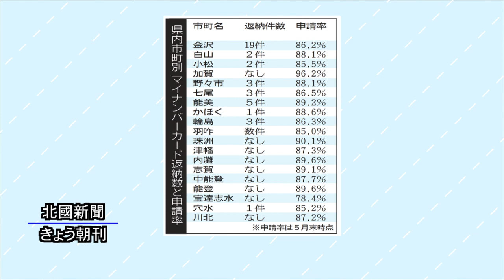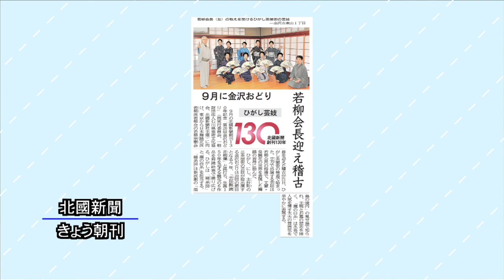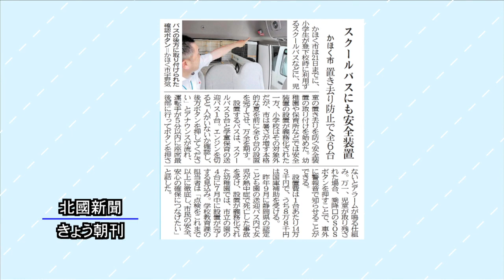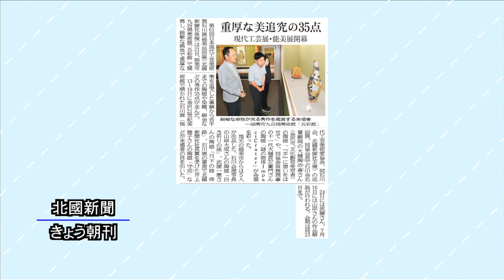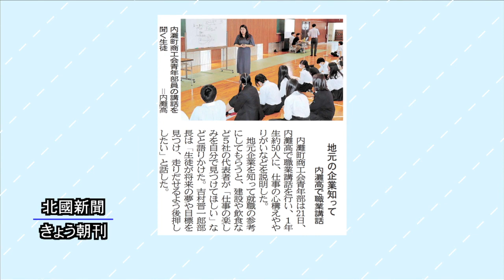北國新聞ニュース（昼）2023年6月22日放送